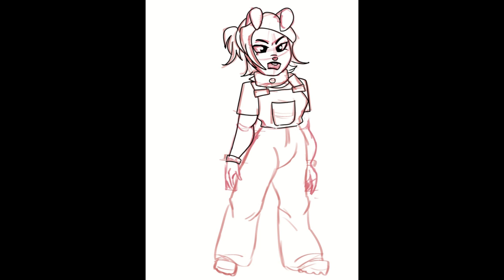1990s: Spike Bulldog (Speedpaint)